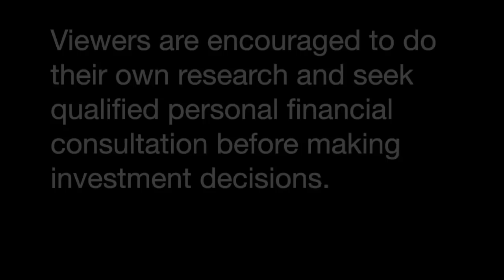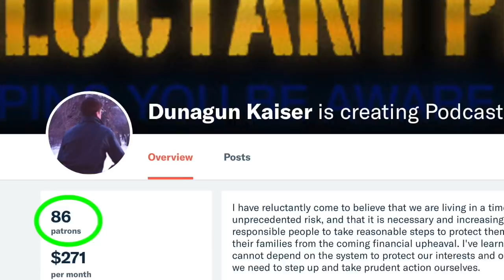WHAT I LEARNED FROM FLEEING A HURRICANE | KERRY LUTZ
"If I go, there will be trouble
And if I stay it will be double
So come on and let me know
Should I stay or should I go?"
~ The Clash

What's the most vital lesson you can learn about preparing for and surviving a natural disaster? Whom can you trust? How do you decide whether to stay or go? What must you take with you - and what should you leave behind?

Financial Survival Network founder, Kerry Lutz, visits Reluctant Preppers to reveal lessons he learned personally while fleeing & surviving hurricane Maria in Florida. Lutz also weighs in on the current gold market and outlook, and on geopolitical and geo-economic forces likely to come into play in 2019.

Worth checking it out!